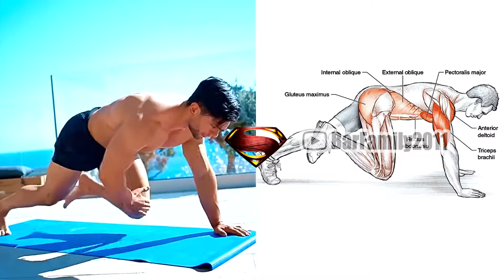👉🔥 Massive BODYWEIGHT Chest & Shoulder WORKOUT/ BEST Workout / NO GYM NO PROBLEM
👉🔥 Massive BODYWEIGHT Chest & Shoulder WORKOUT/ BEST Workout / NO GYM NO PROBLEM/ Home Workout - Pectoral Muscle - Home Workout without Equipment - Workout no Gym.

Desk jobs, driving, swimming and carrying boxes all have one thing in common: the use of the arms and chest to perform the task. A large percentage of what we do in life is in front of us, making it common for the muscles in the front of our body to become hypertonic or shortened and limiting chest, shoulder and arm flexibility.

Pectoralis major and minor, anterior deltoid and biceps are all muscles located on the front of the body. Tight pectoral muscles contribute to a postural deviation known as forwarding rounded shoulders and limit the range of motion in the shoulder joint, Opening up the front of the body through a variety of chest stretches can increase the flexibility of the chest muscles and connective tissue and allow for a greater range of motion in the shoulders to improve upper body posture and allow for pain-free movement patterns.

The following chest stretches provide various ways to open up the front body, and can be performed at any time—not just after a workout. Executed regularly, you will start to see and feel continual improvements in chest and shoulder flexibility and range of motion.